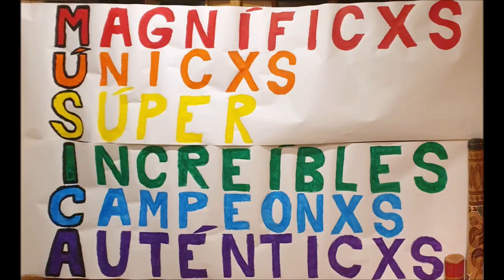RITMOS CON PELOTA. NEGRAS Y CORCHEAS. CEIP LES TERRETES (Torrent)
Práctica de ritmos de negras y corcheas utilizando una pelota. Nos ayudamos de las sílabas rítmicas "DU" y "DUTE" para realizar el ritmo. Podéis practicar en casa realizando y creando diferentes ritmos con la pelota.